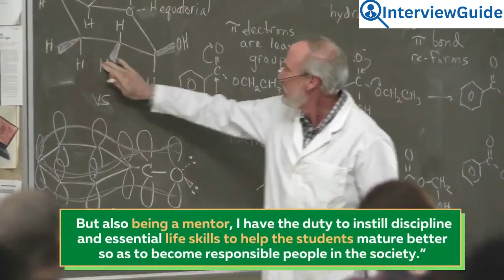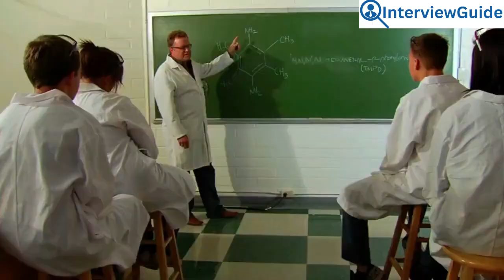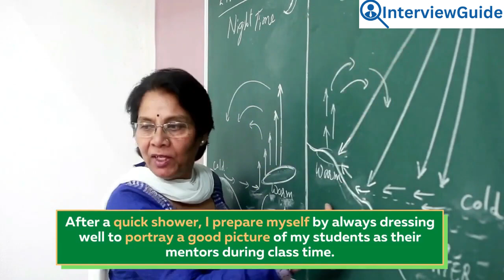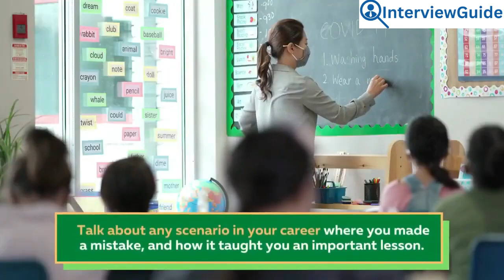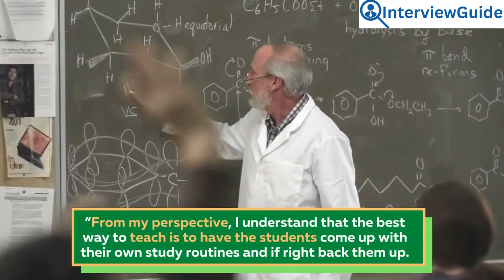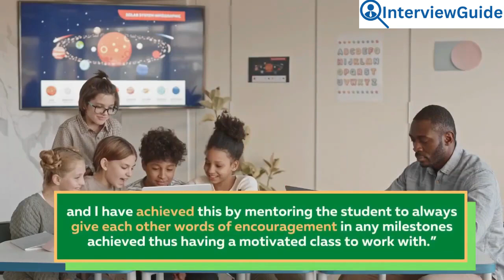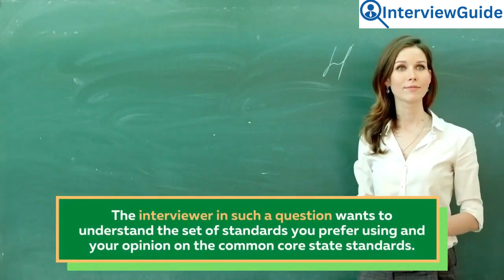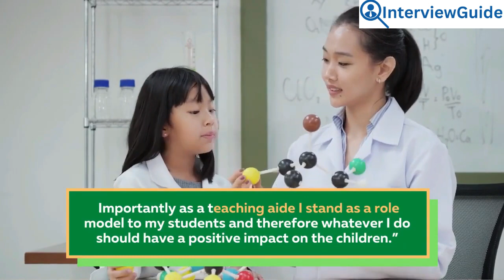Science Teacher Interview Questions and Answers for 2025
This video offers essential insights for anyone preparing for a science teacher interview. It covers a range of commonly asked questions and provides thoughtful answers, helping you to feel confident and prepared. Perfect for aspiring science educators, this guide includes practical tips and strategies to ensure you make a great impression and stand out during your interview.